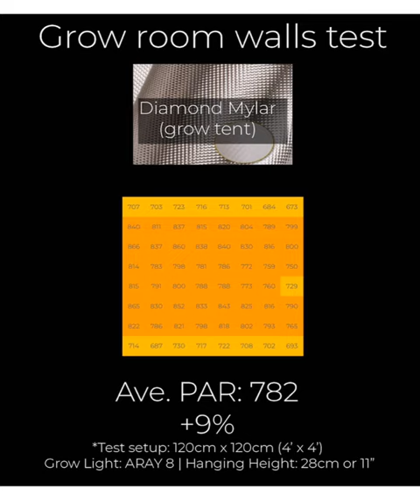Mirror Reflective Mylar Film is more popular than Diamond Foil Mylar Film this year